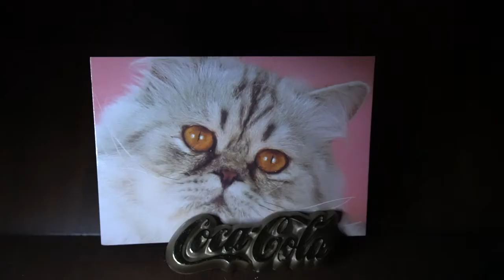Rosa Kanal 2 - Alles ist persönlich? Anali Goldberg! - Ep.5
Episode 5 aus: Rosa Kanal, Folge 2 - Massenkater

ROSA KOLLEKTIV FOLGE 2: Bálint von Berg, Maximilian Brauer, Susanne Bredehöft, Margarita Breitkreiz, Christian Filips, Felix Hielscher, Johannes Jost, Luise Meier, Steve-Léo Mekoudja, Carlotta Schuhmann, Konrad Walkow, Sabine Zielke
GÄSTE: Anali Goldberg, Marina Naprushkina

Webserie zum 150. Geburtstag von Rosa Luxemburg. Staffelfinale am 5. März 2021 in der Volksbühne. Im Auftrag der Rosa-Luxemburg-Stiftung und der Volksbühne Berlin. Mit freundlicher Unterstützung von Moabit Mountain College / Neue Nachbarschaft Moabit